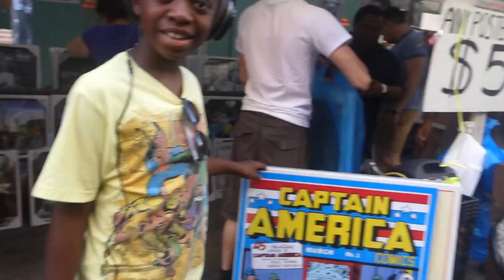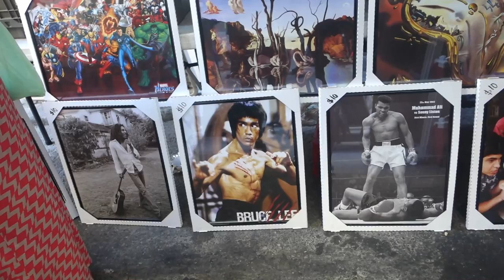KeishaG Vlogs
I'm On Instagram ( keishag_ )